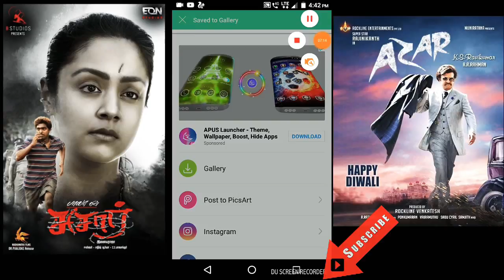Meesaya Murukku | Tamil title making | Tutorial by Azar :-)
Hi guys :-)